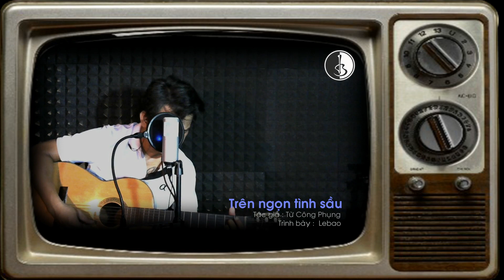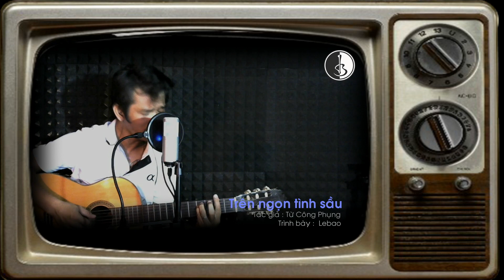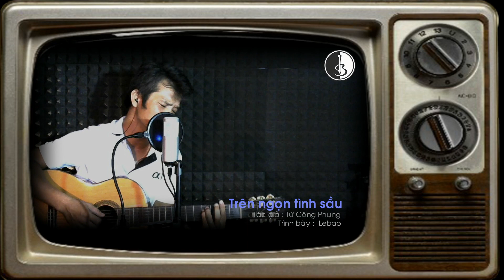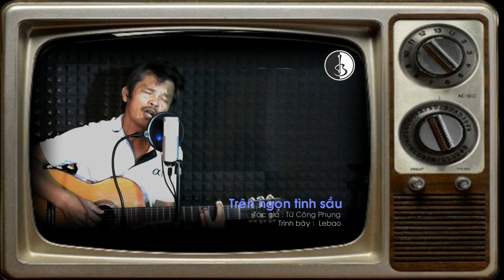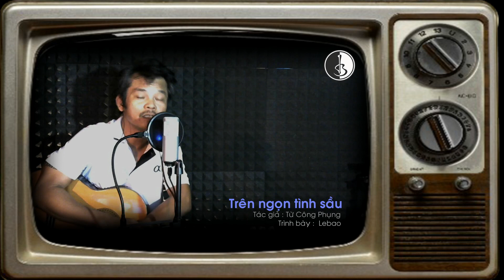Lebao - TREN NGON TINH SAU - Tac gia: Tu Cong Phung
Quà yêu thương khích lệ của quý vị xin gửi về stk:
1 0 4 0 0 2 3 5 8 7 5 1 - Vietinbank - Chi nhánh Khánh Hòa - Lê Quang Hoài Bảo
Cả nhà " ĐĂNG KÝ " ủng hộ Lebao và đừng quên nhấn chuông bên nút " ĐĂNG KÝ " để nhận những sản phẩm mới mỗi ngày cả nhà nhé !
Lebao chân thành cảm ơn.